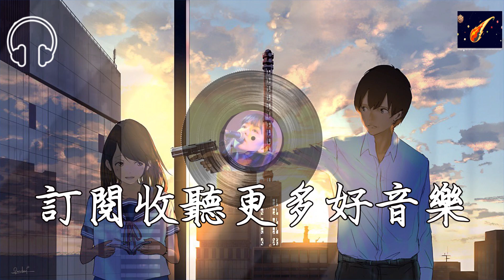房東的貓- 投影『每當聽見你的姓名 所有情緒都有感應』電視劇《七月與安生》插曲【動態歌詞lyrics】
★ 歡迎以下留言想聽的歌曲

作曲 : 和匯慧/王樂

作詞 : 王樂

編曲 ：李知錦

七月的午夜風吹的冷清

溫熱的夢境幻滅著曾經

愛能輕易撫平不安的心

卻無法叫醒任性

像一場電影上演誰的命

有時刻骨有時雲淡風輕

痛讓人理性看起來聰明

可真情表演都是即興

多麼確定你就是我心靈的投影

舍不得你的眼睛被傷占領

每當聽見你的姓名 所有情緒都有感應

不忍心看你墜落冰冷陷阱

慶幸能被你的世界邀請

索性映著你的背影 陪你走完這場旅行

哪怕像流星悄悄劃過頭頂

制作人：和匯慧

錄音工程師：趙明

混音工程師：衛正非

✬歌曲版權為歌手本人及其音樂公司所有，若喜歡他們的音樂請支持正版，如版權方認為影片有侵權一事，請與我們聯絡，我們將徹底刪除影片。